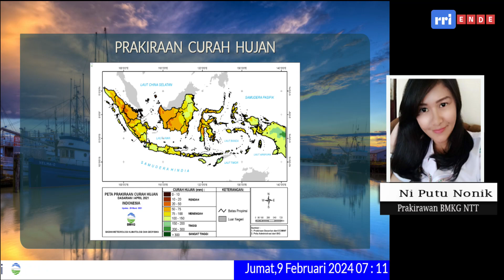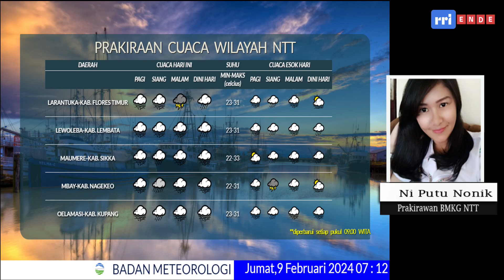INFO CUACA BMKG 09 FEBRUARI 2024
Narasumber: Ni Putu Nonik - Prakirawan BMKG Eltari Kupang
Presenter: Vemmie Sare Ora
Operator: Ryan Valenkrianus